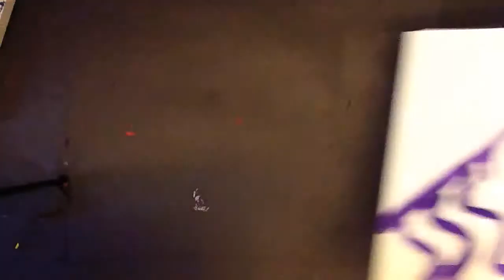Art for Kids:Drawing Imaginary Birds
Step by step demonstration makes this bird image easy for all ages to create. Any drawing medium may be used. Vocabulary: lines, pattern, unity.

Patrons receive special access to worksheets, images and scaffolded lessons used in the videos. Thank you for your support!